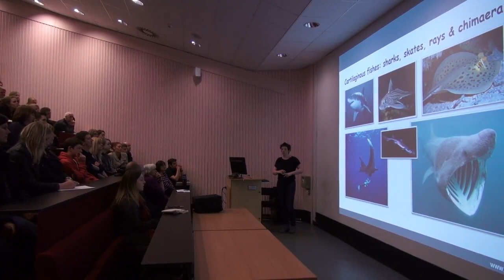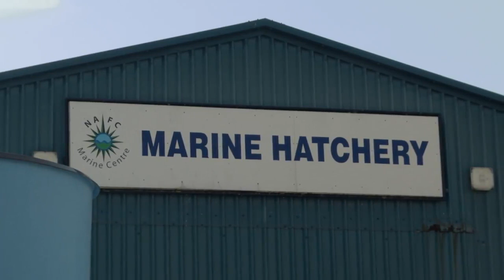BSc Marine Biology, 2017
In studying BSc Marine Biology at the Univeristy of Aberdeen you will learn about the diversity of sea life, from the smallest plankton to the largest marine mammals, and investigate their evolution, physiology, ecology and management.

You study a range of marine habitats, including sandy beaches, rocky shores, mudflats and estuaries, open ocean and the deep sea in field- and lab-based practical work.

In this video, some of our current Marine Biology students describe their experiences of the degree and their time in Aberdeen.